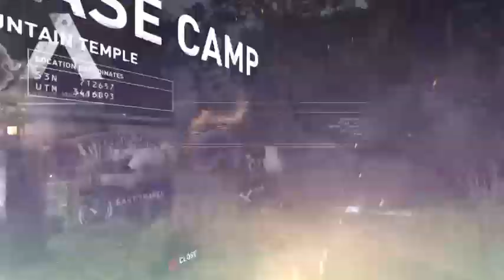Live with Lara Croft: Tomb Raider Definitive Edition Affiliate Stream Extravaganza!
Get ready for an epic adventure as Ace Gaming LS goes Live with Lara Croft in the Tomb Raider Definitive Edition Affiliate Stream Extravaganza! In this action-packed livestream, we’re diving headfirst into the thrilling world of Tomb Raider, where we’ll follow Lara Croft on her journey of survival, exploration, and discovery. Whether you’re a die-hard Tomb Raider fan or new to the series, this stream is the perfect place to experience the game in all its glory!

Watch as we navigate treacherous tombs, solve intricate puzzles, and face off against ruthless enemies in this beautifully remastered version of the iconic game. From stunning graphics to intense combat, we’ll explore every corner of the island and uncover ancient secrets that will keep you on the edge of your seat. Plus, during this special affiliate stream, we’ll be sharing exclusive deals and links to purchase the game and gear, so you can join Lara on her adventures too!

In this video we’ll walk you through Tomb Raider Definitive edition:
TIMESTAMPS
0:00 Intro
1:00 First Topic Covered
1:30 Second Topic Covered
2:30 Third Topic Covered

💠 Exploring Vault 63 In Fallout 76: What Secrets Lie Within? | Fallout 76 Vault 63 Secret Revealed